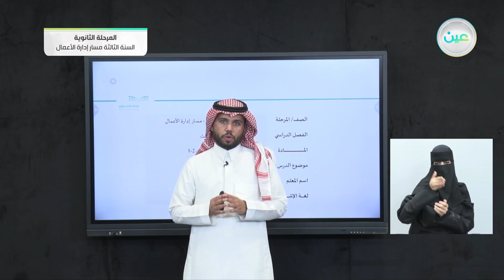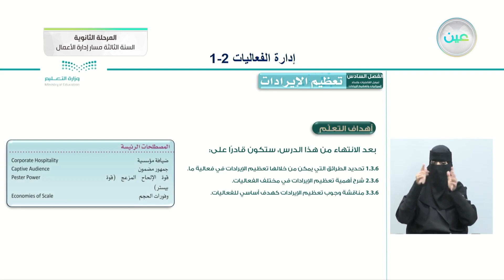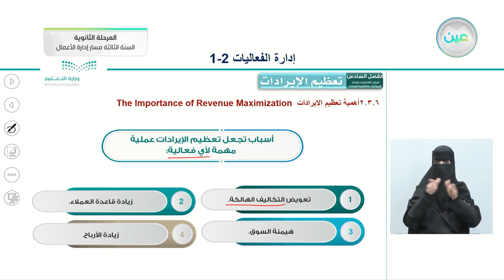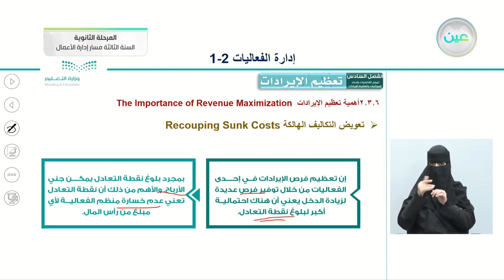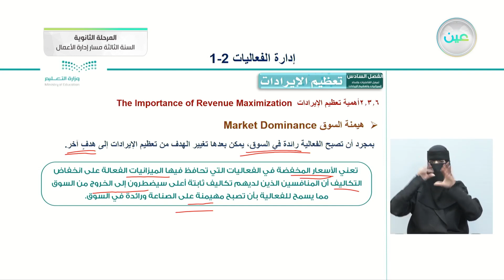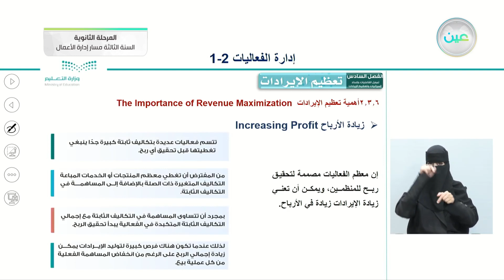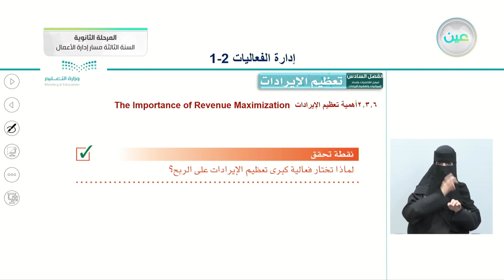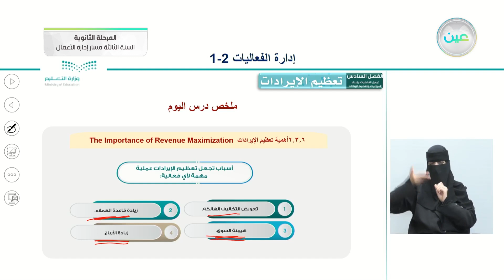تعظيم الإيرادات 3 - إدارة الفعاليات (2-1) - المرحلة الثانوية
الحصة الأولى - الأحد - الأسبوع السادس - المرحلة الثانوية – السنة الثالثة مسار إدارة الأعمال